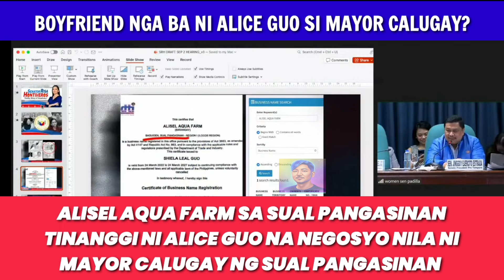ALISEL AQUA FARM SA SUAL PANGASINAN PAG AARI NGA BA NI ALICE GUO AT MAYOR LISELDO CALUGAY?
LUMALABAS SA SENADO NA ANG ALISEL AQUA FARM AY MUKHANG PINAG SAMANG PANGALAN NI ALICE GUO +LISELDO CALUGAY , MAYOR NG SUAL PANGASINAN .